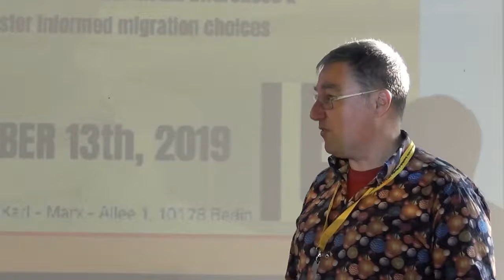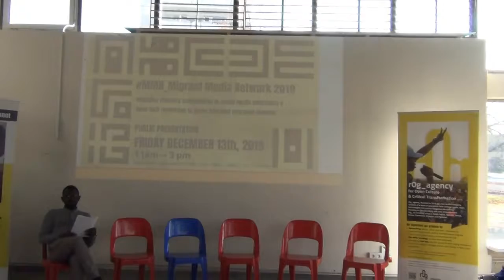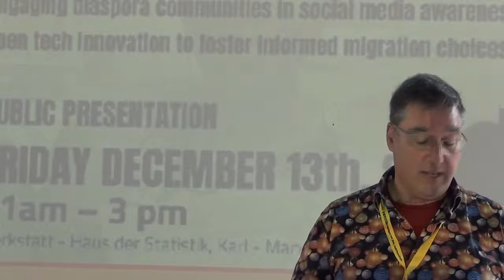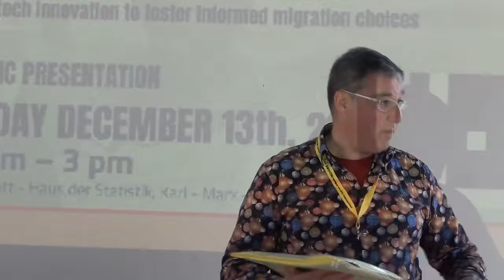MMN - Migrant Media Network - 13.12.2019 - Part 1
MMN - Migrant Media Network - Public Presentation 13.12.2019

Part 1 - Welcome
by Stephen Kovats and Thomas Kalunge (r0g_agency for open culture)

Migrant Media Network is a project by r0g_agency for open culture & critical transformation. MMN provides young Africans with reliable information and training on migration issues and social media to make informed decisions and be aware of safer migration options to Europe. MMN promotes youth entrepreneurship at home as a way to build economic and social resilience, encouraging youth to create their own opportunities and work within their communities.

Members of the Ghanaian diaspora in Berlin are trained and involved in the development of online and offline materials to conduct workshops for young girls and boys in rural regions of Ghana around questions of migration, human smuggling, the ethical use of social media and youth entrepreneurship. Aiming to create a sustainable and growing network of trainers in rural Ghana, community influencers are engaged to amplify the training, and offline materials are distributed to community leaders in strategic points, such as schools and churches.